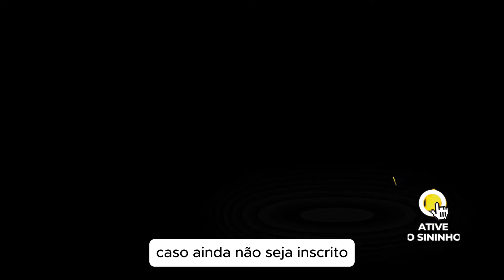Primeira paquita Andrea Veiga expõe que não juntou 'um tostão'